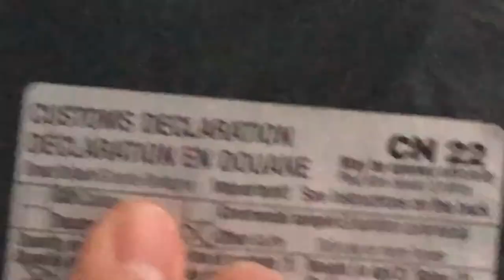Finally! Doncaster Rovers Fan Kit Unboxing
Join me in the unboxing of a Doncaster Rovers fan kit!

D.R.F.C. Is a Football League One professional club and my favorite in English football. I’ve been a fan since 2008 sitting on the other side of the world and waiting for a day like this to come.

Very soon I will share the song I wrote for the Donny club.